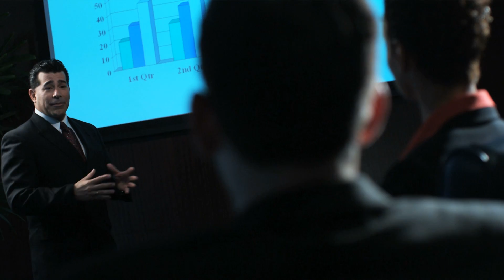Is Mindfulness-Based Stress Reduction right for me?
Interested in learning more about what mindfulness actually is, and how you'll benefit from it? Learn more from instructor Mariann Johnson, and register for classes